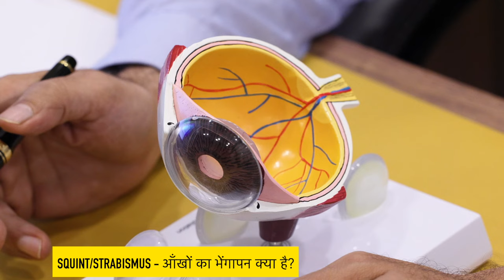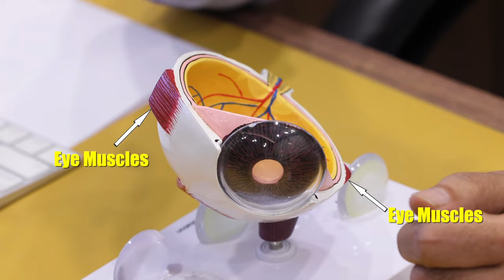भेंगापन (तीरछापन) का इलाज | Near LIVE Squint Surgery Demonstration!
Welcome to our comprehensive guide on Squint (also known as Strabismus) presented by the renowned Squint Surgeon, Dr. Gaurav Kakkar from Eye7 Eye Hospitals. If you've ever wanted to understand the intricacies of squint, its types, and the potential treatment options, you're in the right place!

🔍 What is Squint (Strabismus)?
Squint, medically termed as Strabismus, is a condition where the eyes do not align in the same direction. This misalignment can be constant or intermittent. It's not just a cosmetic issue but can also affect vision and depth perception.

🔍 Types of Squint:

Esotropia: Where one eye turns inward.
Exotropia: Where one eye turns outward.
Hypertropia: Where one eye turns upward.
Hypotropia: Where one eye turns downward.
Duotropia: A combination of horizontal and vertical misalignment.

🔍 Treatment Options for Squint:

Non-Surgical Treatments:
These include glasses, prisms, and vision therapy. They can help in improving vision and alignment in some cases.

Surgical Treatments:
Surgery is performed to adjust the length or position of the eye muscles. This can help in aligning the eyes properly.

🎥Near LIVE Squint Surgery Demonstration:
Witness a real-time squint surgery performed by Dr. Gaurav Kakkar. Our brave patient, Mr. Deepak Kumar, hails from Patna, Bihar. At 25 years old, Deepak has been living with a squint in his left eye. This surgery aims to correct this misalignment, offering Deepak a chance at improved vision and confidence.

🔗 Key Takeaways:

Understand the basics of Squint (Strabismus).
Learn about the different types of squint and how they manifest.
Discover the various treatment options available for squint.
Watch a Near LIVE demonstration of a squint surgery for a deeper understanding.

👨‍⚕️ABOUT THE SQUINT SURGEON - DR. GAURAV KAKKAR
Pediatric Ophthalmologist & Squint Specialist at Eye7 Hospital, Lajpat Nagar